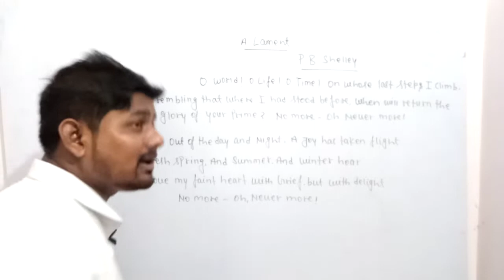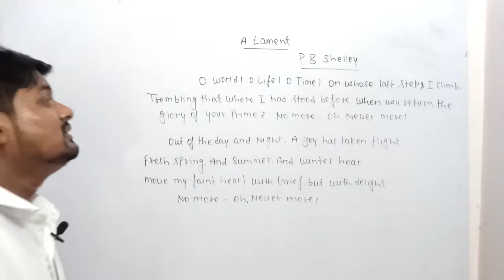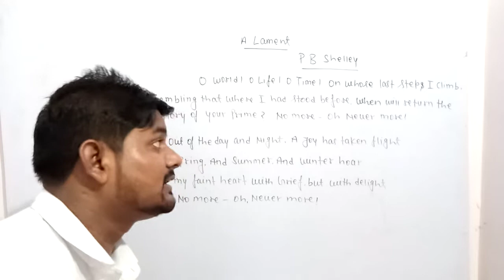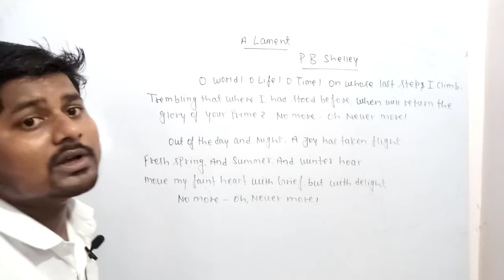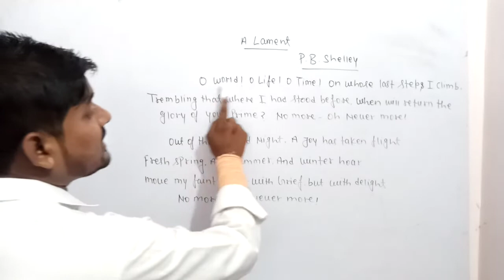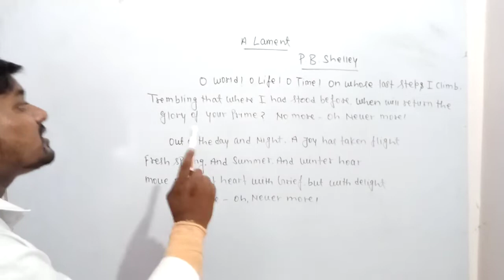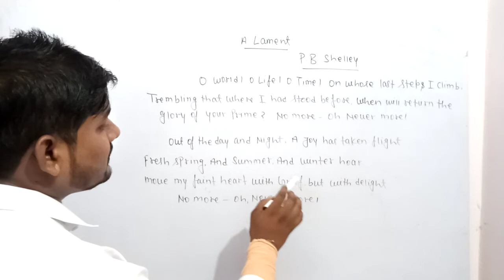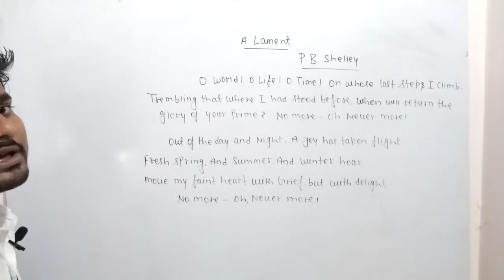A Lament full explanation by Afatab sir